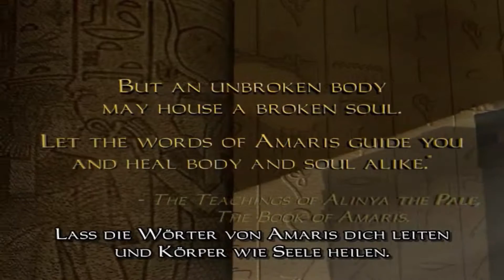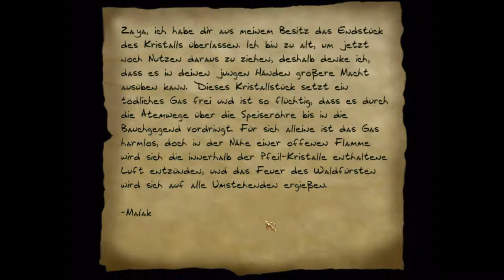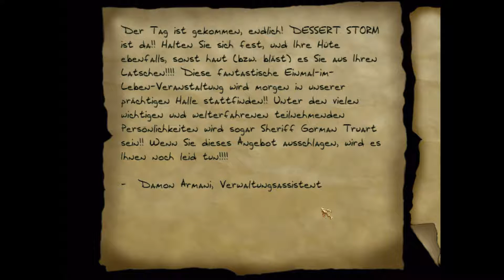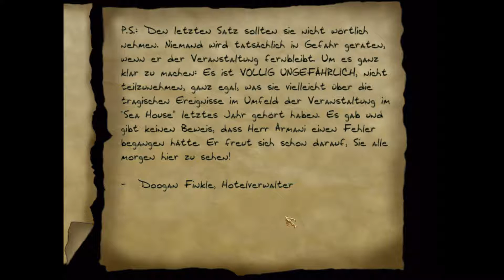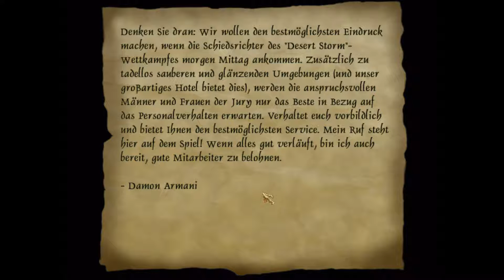Let's Play T2X -- 19 -- Checkin im Grand Hotel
Willkommen zu T2X  Shadows of the Metal Age in HD.

Ein Fan Mission Pack im Thief 2 Universum angesiedelt.

Nach dem Bordell Besuch wissen wir ja das unser Cousin überlebt hat.
Wenn man als umgewandelter Mechanisten Diener noch leben nennen kann.
Im Grand Hotel ist er von Truart als Geschenk zurück gelassen worden.
Hier gibt es wieder jede Menge Überwachung der Mechanisten und Wachpersonal, Gäste ist auch noch anwesend.
Wir müssen jetzt jemanden finden der weis wo Kedar steckt.
BTW ich mag die EMP Bombe

Das Spiel Thief 2 auf den die FM aufbaut zukaufen bei:
[GOG]

Vielen Dank für das Zuschauen euer

Schorchgrinder

PS:
Willkürlich auf Twitch